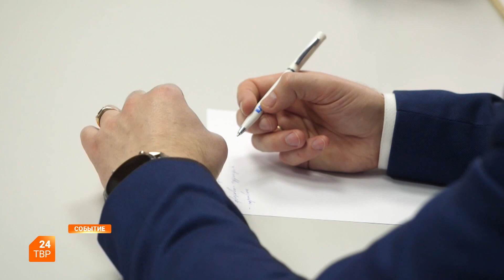На личном приеме у главы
Глава Сергиево-Посадского округа Дмитрий Акулов провел очередной личный прием граждан в приемной «Единой России».